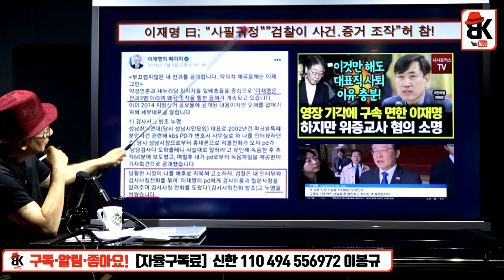비리공동체의 치밀한 덫 [김성진]